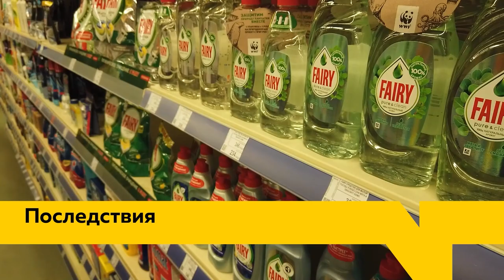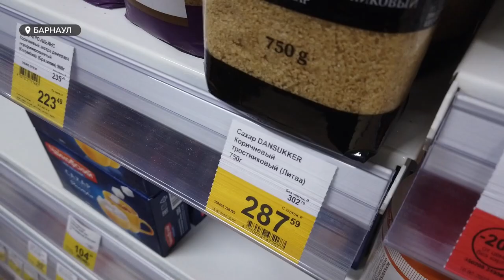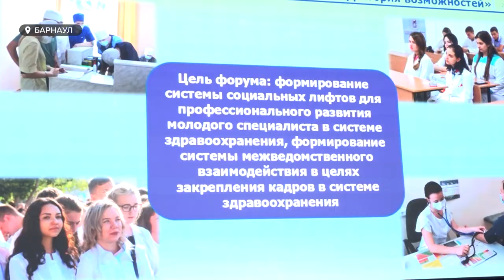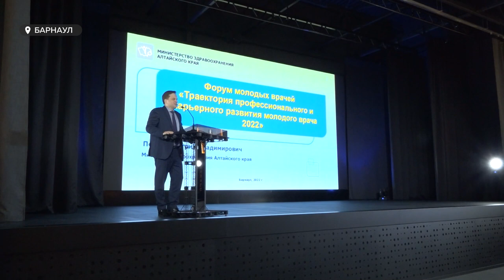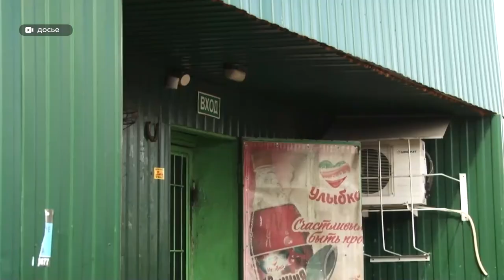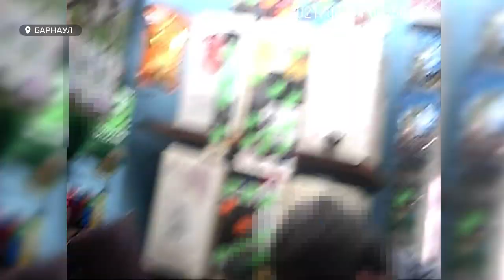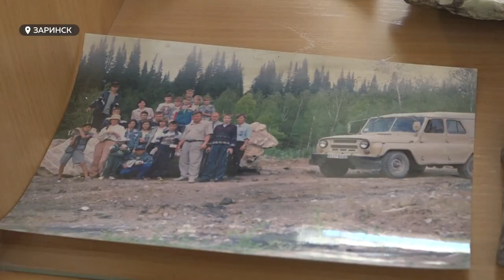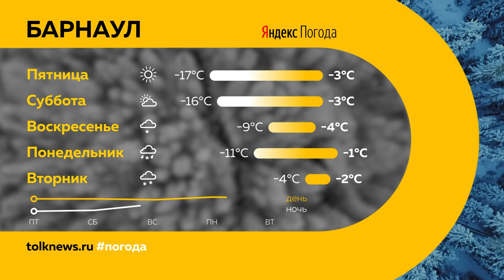«День с Толком». 17.03.2022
Смотрите в выпуске:
- На бумагу, на металл и на многое другое. Что поможет сдержать резкий рост цен?
- От 3 до 7 лет. Кто сможет получить новые выплаты на детей?
- На скамье подсудимых - барнаульский продавец контрафакта. Что о нем известно?

00:00 Анонс
00:44 Рост цен
03:09 Промышленность
05:43 Выплаты на детей
07:37 Клещи в крае
08:13 Кадровый дефицит врачей
10:35 Пенсионеры жертвы юридических компаний
12:02 Уголовное дело о продаже контрафакта
15:00 Мой проект — моему городу
20:48 Прогноз погоды